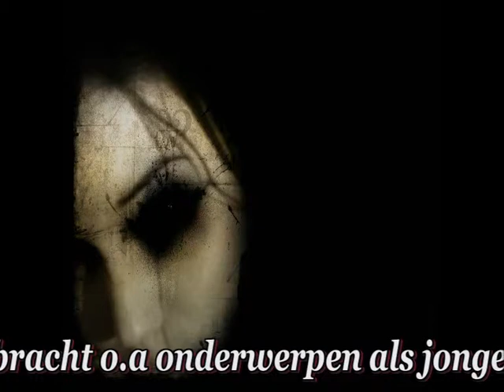Werk in Uitvoering - M.E.ers.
Vanaf '73 tot '86, voor een dergelijke groep een ongekend lange tijd, timmert het Groningse Werk In Uitvoering, met toneel en popmuziek (muziektheater) als leermiddel in het vormingsproces van werkloze en werkende jongeren, aan de weg. Thema's van de voorstellingen zijn doorgaans de problemen van jongeren met werkloosheid en criminaliteit. Publieke erkenning, ook buiten de eigen landstreek, valt hun ten deel met o.a. Weggewerkt (1976), Het Ergste Van Het Ergste (1979), Overlast (1981), De Oplossing (1982) en Dosis (1983). De theatershows Overlast (1981), en Nuwa Kojeha (1985) verschijnen op plaat. Het theaterstuk De Oplossing (geproduceerd i.s.m. de Anne Frank Stichting) wordt verfilmd en wint bijna het Gouden Kalf. In 1986 valt het doek definitief.
Bezetting

Carmen Schilstra achtergrondzang, zang
Tim Meeuws saxofoon, zang
Miel de Vries gitaar, zang
Henny Kaan zang
Jan Van Dijk (2) basgitaar, zang
Peter Gorissen zang
René te Molder drums
Michiel Koperdraat basgitaar, toetsinstrumenten, zang
Carla Hardy zang
Rob Bakker trompet, zang
Peter Groot Kormelink toetsinstrumenten, zang
Hennie Haagsma drums, zang
Froukje Van Houten gitaar, zang
Jaap Stegeman toetsinstrumenten, zang
Bert Barten toetsinstrumenten, zang
Rosanna van de Wagt , zang

bron: muziekencyclopedie.nl